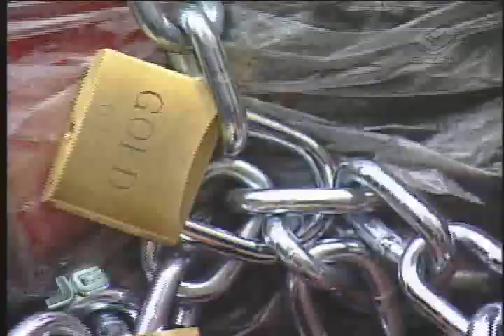Sindicalista dos camelôs é morto - 16/12/2010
Queima de arquivo ou disputa pelo controle do comércio ambulante em São Paulo. Essas são as principais hipóteses da polícia para o assassinato do presidente do sindicato dos camelôs independentes, Afonso José da Silva, de 40 anos, um dos principais denunciantes da cobrança de propina por fiscais da Prefeitura. O corpo foi velado hoje e embarca ainda esta noite para Pernambuco, onde será enterrado.

Repórter: José Luiz Filho

Tema: Violência